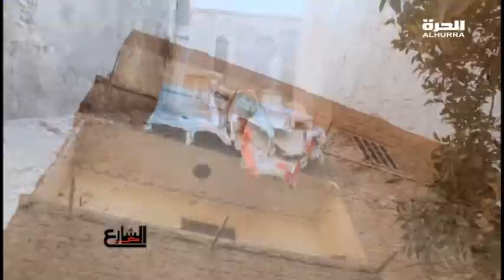نبض_الشارع مقريء و طربي و فنان رزقهم في المقابر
لم اعد اتأثر بمخاوف زملائى فى المدرسة منى ومن الناس هنا..هكذا اخبر عمر ابن الثامنة عشرة  الحالم بالحصول على الدكتوراه فى الهندسه  والمقيم فى مقابر الامام الشافعى بالقاهرة مراسل نبض الشارع
لم تكن كلمات عمر وحدها هى التى علقت فى ذهن مراسل نبض الشارع الذى عاش اربعة ايام فى احدى مقابر القاهرة لينقل اصوات سكان القبور الاحياء
فى مقابر القاهرة يعيش مابين نصف مليون الى مليونى مصرى داخل مجتمعات مهمشه لها خصوصيتها..ففى اللحظة التى يشيع فيها الموتى وتتشح النساء بالسواد قد تنطلق ضحكة لطفل او زغرودة لفتاة مقبلة على الزواج
سكنى المقابر بالقاهرة هى نتاج لمتغيرات اقتصادية واجتماعية وتشريعية فى مصر دفعت عددا من البسطاء الى البحث عن ملاذ آمن لهم فى بين الاموات
هناك ..عاش مراسل نبض الشارع..استمع لحكايات الباحثين عن الحياة فى المكان الذى تنتهى فيه
Production: Fran Mires, Driss Sekkat
منتجة تنفيذية: فران مايرز
منتج تنفيذي: ادريس سقاط
منتج: كريم حنفي